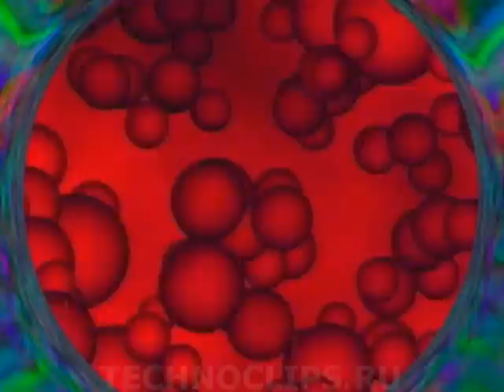Astral Projection - People Can Fly 1996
Download video:Astral Projection - People Can Fly 1996